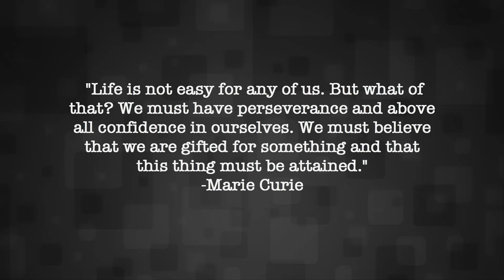Phiona Mutesi Chess Game (Queen of Katwe)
On September 30th, 2016 the Disney movie "Queen of Katwe" will be released. It's based on a true story, one depicting the life of Phiona Mutesi, who today is a Chess Champion in Uganda. In this video I share a recent game she played at the 2016 Women's Olympiad in Baku, Azerbaijan where she represented her country of Uganda. Mutesi, rated 1622, played as white against Honduras's Maria Pradi Ramos Donaire, unrated. The Queen of Katwe, Phiona Mutesi, played a total of 3 games at the Olympiad, and of them I share the one that left me with the strongest impression because of the technique used during the endgame phase. My hope by highlighting one of her games, is to help spread her story, one that can both break one's heart, and inspire.